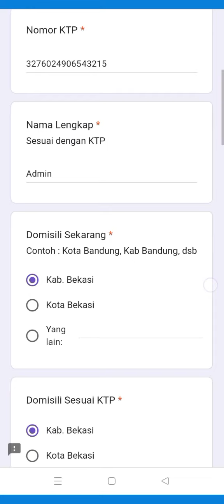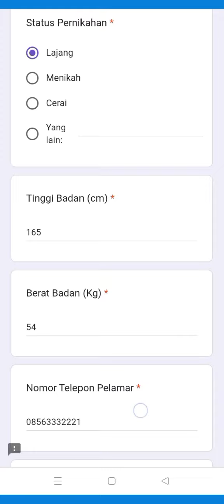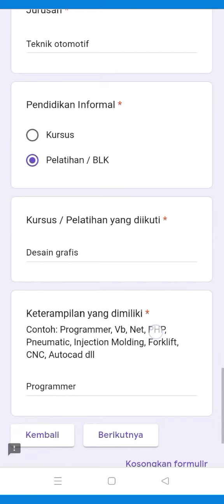lowongan kerja PT. IK Precision Indonesia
link pendaftaran